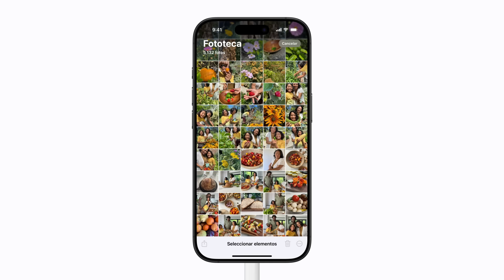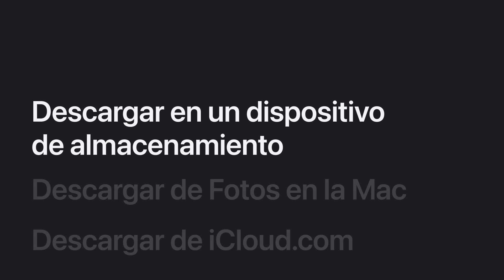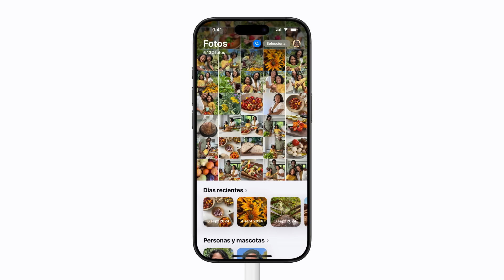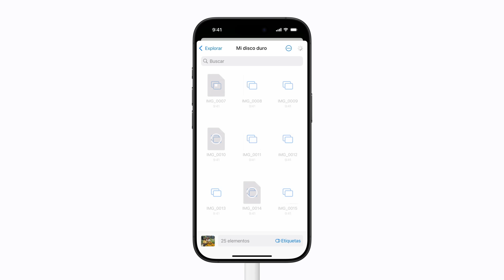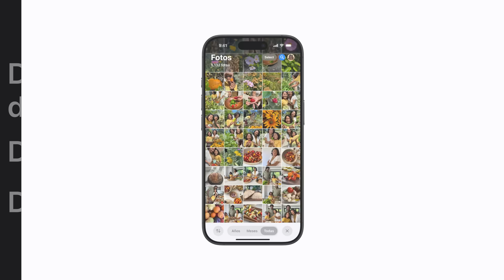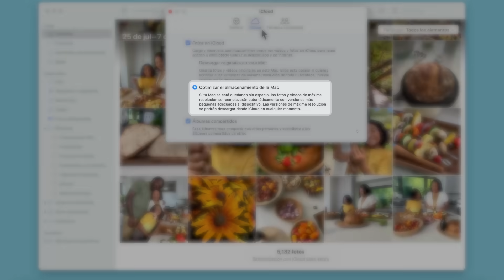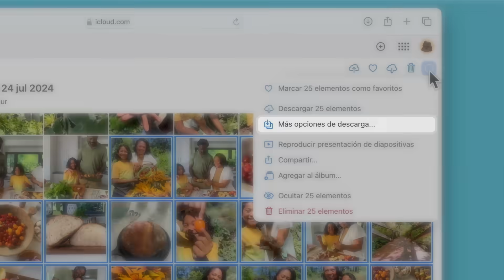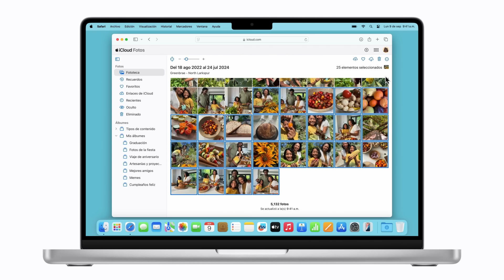Cómo buscar y descargar fotos y videos en iCloud | Soporte técnico de Apple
Obtén información sobre dónde puedes ver las fotos y los videos de iCloud y descargarlos en el iPhone, el iPad, la Mac o la PC. Te enseñaremos cómo exportarlos a un dispositivo de almacenamiento externo en el iPhone, cómo descargarlos de iCloud.com y cómo descargar toda la biblioteca de iCloud de la app Fotos en la Mac.

Para obtener más información sobre este tema, visita los siguientes artículos:
Descargar y ver Fotos en iCloud desde tu computadora con Windows